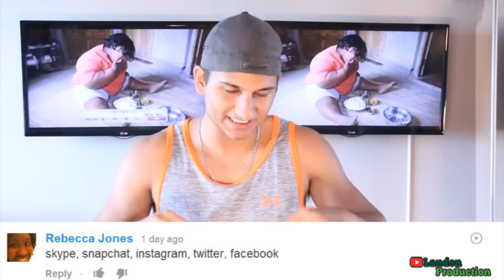Meet The 9 Yr Old Girl Who Can't Stop Eating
Meet nine-year-old Suman Khatun - one of the fattest kids in the world.

Mother Puts Needles In Twins Brains To Cure Eye Infections-